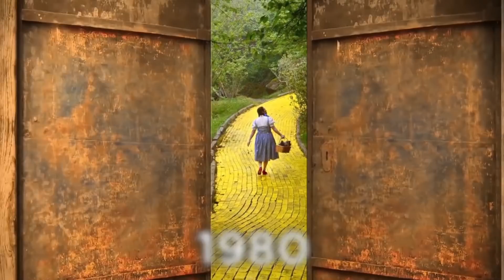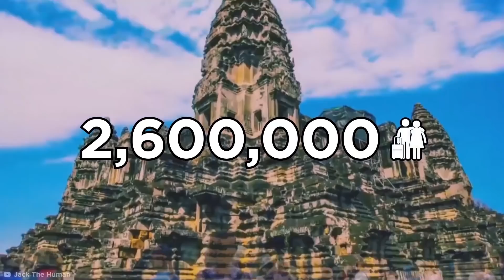A Prova De Que A Natureza Domina Os Lugares Abandonados De Forma Incrível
Você já se perguntou como seria o mundo caso a civilização entre em colapso e a natureza decida reivindicar a Terra de volta? Veja provas vivas de que a natureza perdura de forma incrível!